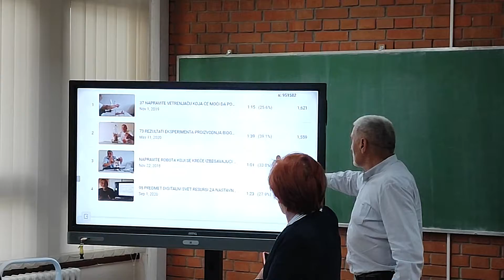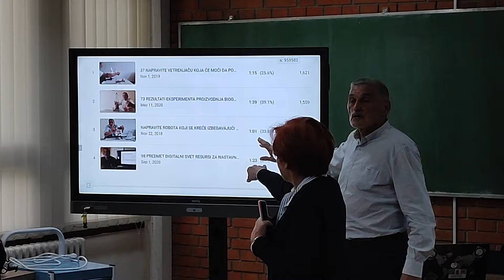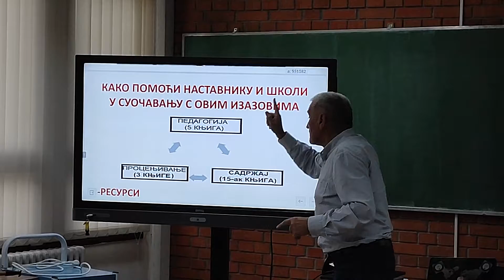Stevan i Ljiljana Jokić - Škola u svetu koji se menja [Gimnazija Sveti Sava, Požega 1.10.2022]